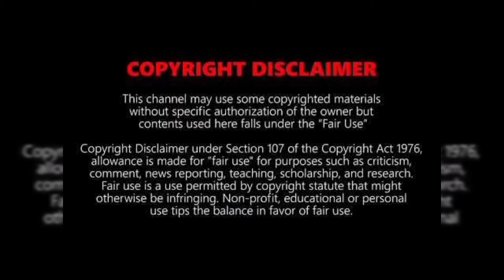Mumbai Diaries 26/11 - OFFICIAL TRAILER - Mohit Raina, Konkana Sen Sharma, Tina Desai | CircleX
Hey , hope you doing well !
Reviewing - Mumbai Diaries 26/11

Points discussed :
•On which platform it is to be released?
• Plot of the story
•Cast
•Release Date

Keep smiling and keep enjoying the videos.